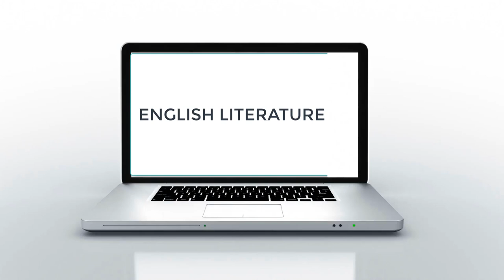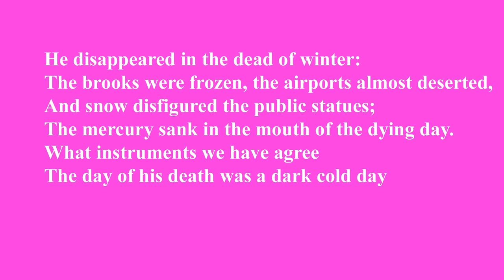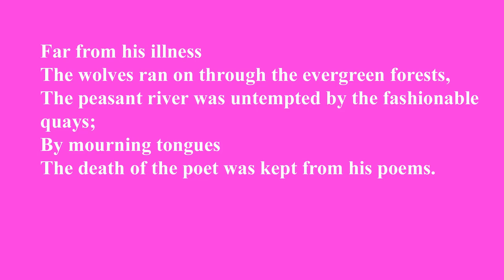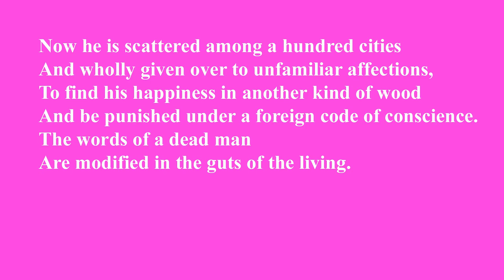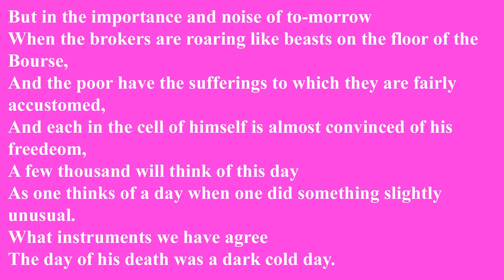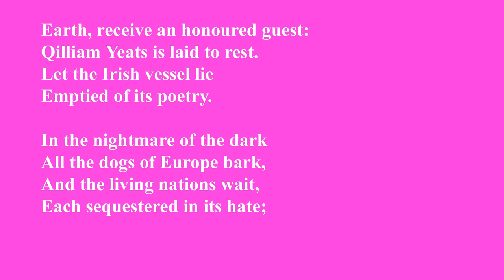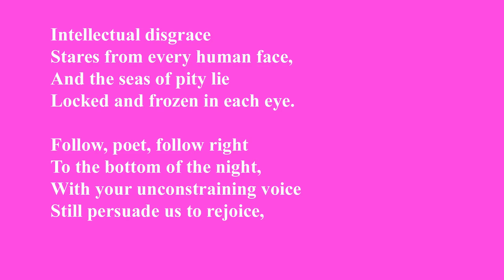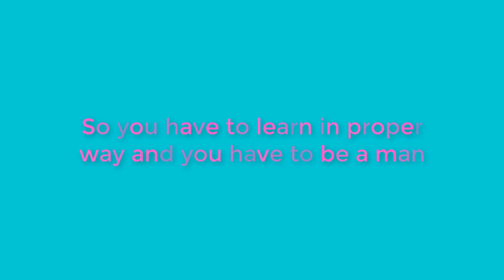In Memory of W B Yeats by W.H. Auden Part 2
It is an unconventional elegy written by W.H. Auden on the poet W.B. Yeats who is the national poet of Ireland.